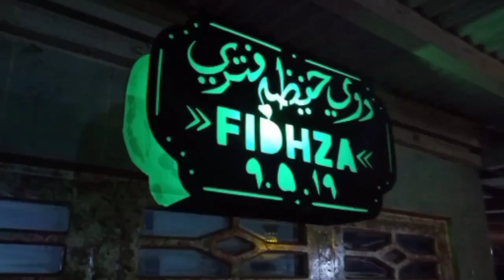Review Cangkul Super Job Edision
Review Cangkul Super Job Edision membuat cangkul yg sangat tebal dan beda dari smyua sangkul2 yg ada